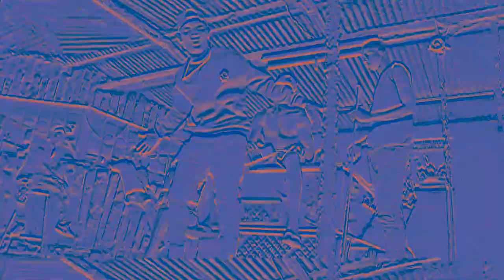Mauwezo fighter ft shizo kunta mh lusinde niwimbo unaomzungumzia mh lusinde mbunge wa jimbo la mvumi